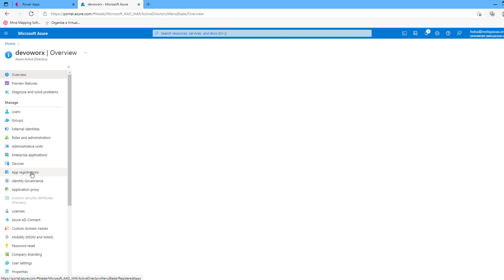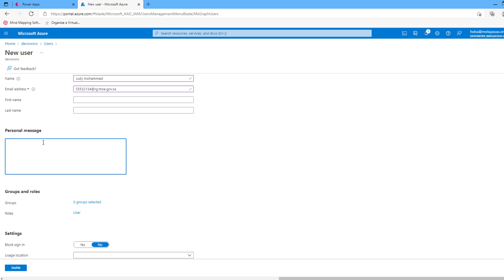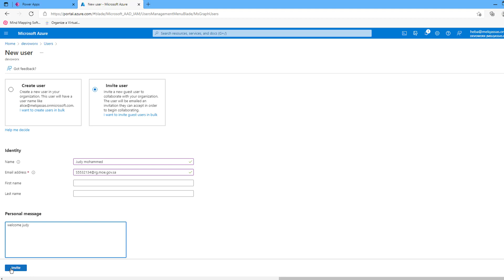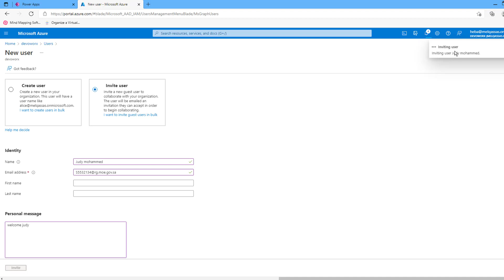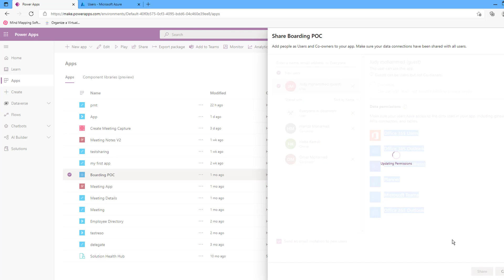مشاركة (guest User) Power Apps with external users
How to share Power Apps with guest users